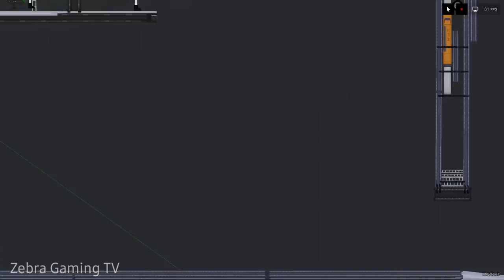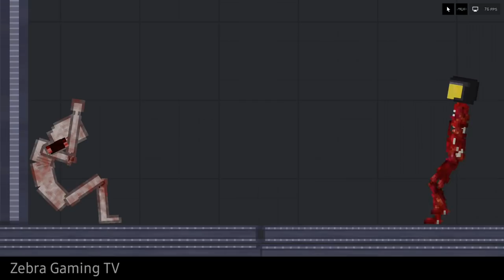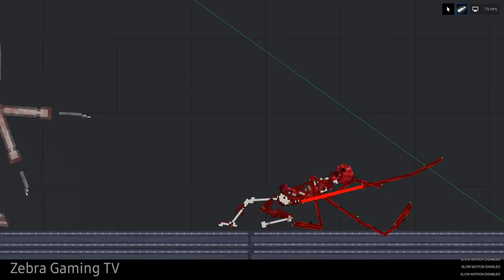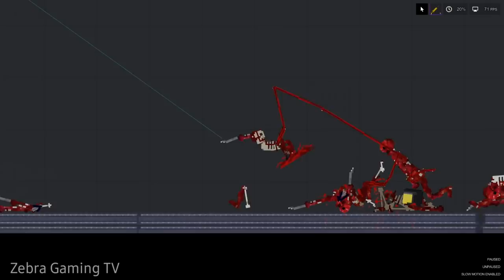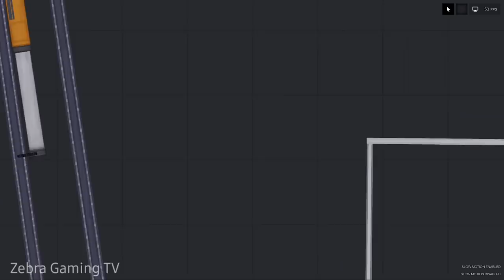SCP-096 vs SCP-610 - People Playground 1.21.3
Part 1 - The Most dangerous SCP Creatures - THE FLESH THAT HATES (SCP 610)

The Flesh Force CHAPTER: 2 (Flesh Mod).